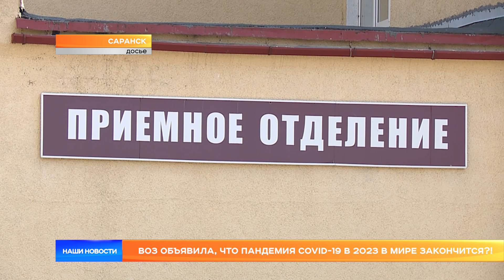ВОЗ объявила, что пандемия COVID-19 в 2023 в мире закончится?!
Пандемия COVID-19 в 2023 в мире заканчивается. Такое заявление сделала Всемирная организация здравоохранения. Смертность от этой инфекции больше не вызывает опасений. На официальном сайте СТОПКОРОНАВИРУС.РФ теперь не будет статистики вакцинированных, которую использовали для планирования ограничительных мероприятий, Однако Минздрав России не считает нужным снимать ограничения.  Все профилактические и противоэпидемические меры продолжают действовать до 1 января 2024 года. Алёна Москалева выясняла, есть ли конец у пандемии ковида.